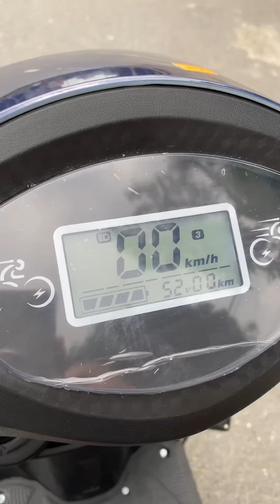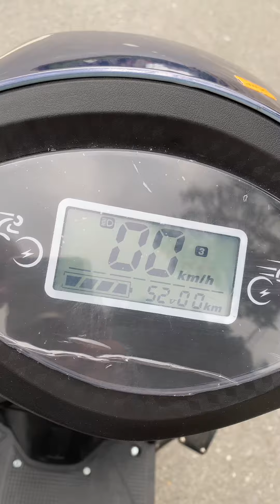Những lý do khiến xe điện 3 bánh 1 chỗ ngồi goda bán chạy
Xe điện 3 bánh Goda đang trở thành lựa chọn hàng đầu nhờ thiết kế nhỏ gọn, tiện lợi và an toàn cho người dùng. Không chỉ giúp tiết kiệm chi phí nhiên liệu, bảo vệ môi trường, mà xe còn có động cơ mạnh mẽ, pin bền bỉ và giá cả hợp lý.

Nếu bạn đang tìm kiếm một phương tiện di chuyển cá nhân tiện lợi, đừng bỏ lỡ mẫu xe này!